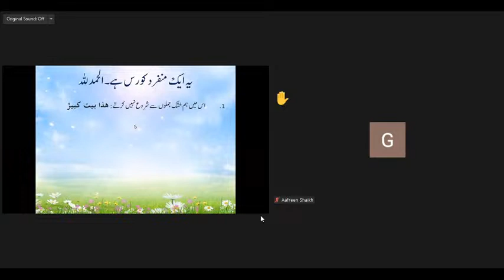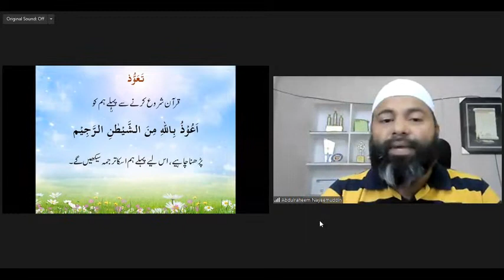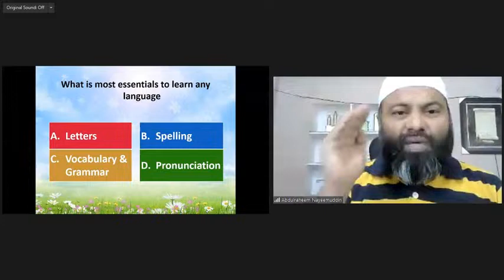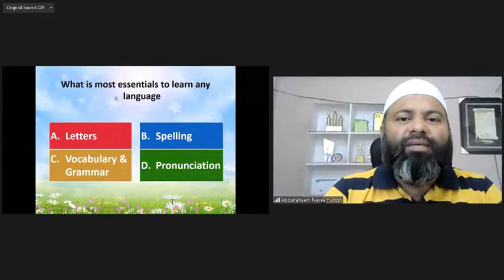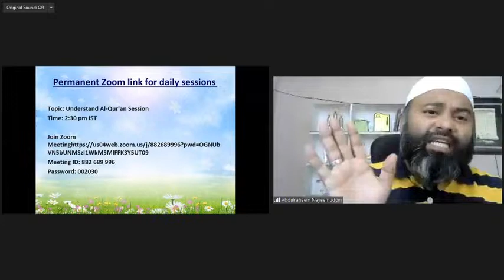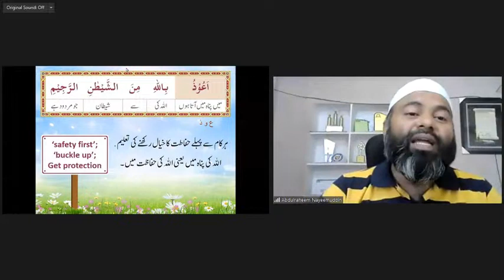Understand Quran Lecture Day-1